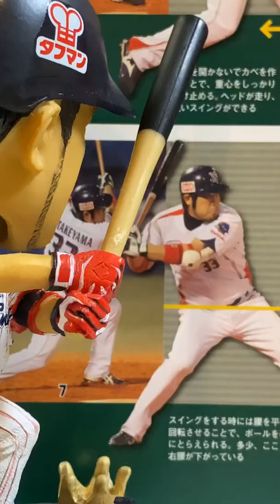【読も部屋#畠山和洋】2022 【本紹介】畠山和洋・ヤクルトスワローズ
【読も部屋#畠山和洋 】2022  【本紹介】